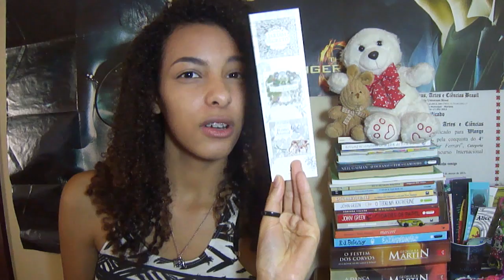UM SORTEIO QUE FIZ PELO FACEBOOK [ENCERRADO]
Fiz um sorteio de marcadores de livros pelo Facebook para meus inscritos do canal.

Regras:

- Ter endereço de entrega no Brasil
- Se inscrever no Ficçomos
- Curtir a página do Ficçomos no Facebook
- Marcar no mínimo 3 amigos nos comentários da imagem do sorteio na página

O sorteio será realizado no dia 19/09

• Amazon (livros, ebooks, Kindle, etc.)

(site do Vilto pra quem quiser conhecer mais o trabalho dele

Por Wlange Keindé